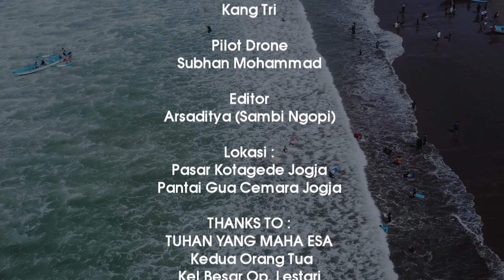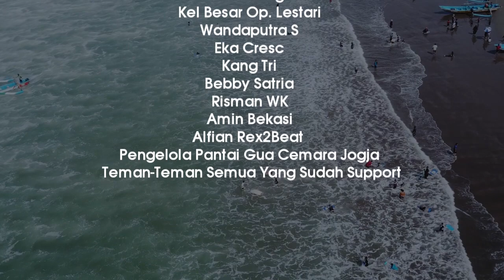SAKITNYA PERTEMUAN INI - D'ROMEO (Cover)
Judul            : SAKITNYA PERTEMUAN INI
Vocal            : D'Romeo  ( Ryan & Markus )
Cipt               : Wandaputra S
Arr                 : Eka Cresc

Model           : Wandaputra S, Bebby Satria & Risman WK
VKlip             : Tri Demang Family
Pilot Drone   : Subhan Mohammad
Editing          : Arsaditya (Sambi Ngopi)
Lokasi           : Pantai Goa Cemara Jogjakarta

Lirik : SAKITNYA PERTEMUAN INI

Setelah sang kejora kembali
Membawa berita hal dari mu
Ternyata dirimu sudah tak sendiri
Berlinang lah air mata ini

Apakah engkah disana bahagia
Atau engkau hanya pura-pura bahagia
Agar risau hati melihat mu Hilang
karna senyum manis di bibir mu
Ho ho ho
Sakitnya pertemuan ini
Jujur lah sayang aku pun tak merasa kan bahagia
Walapun dia ada di dalam hidup ku
Tapi cinta mu masih ada di hati ku

Katakan sayang masih  adakah rasa cinta mu padaku
Walaupun ku tau kita takkan bersatu
Tapi cinta mu tersimpan indah di hati ku

 Produksi Dunia Record Production, Yogyakarta 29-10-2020